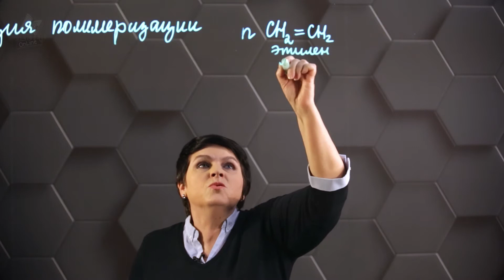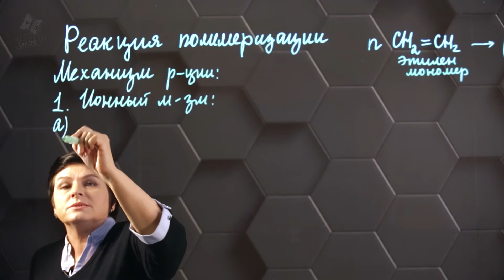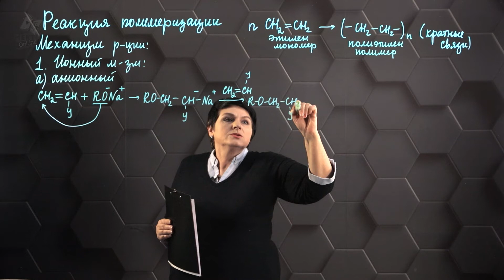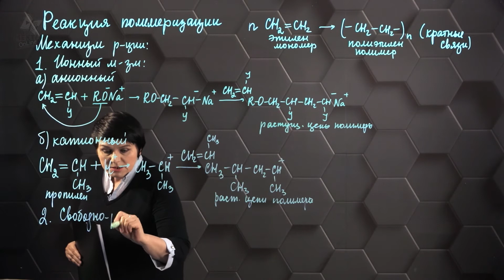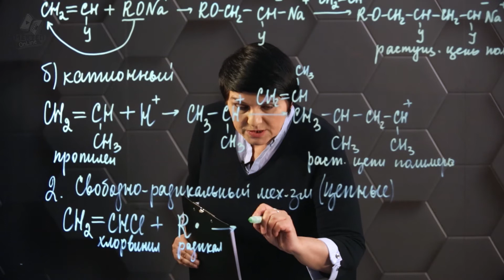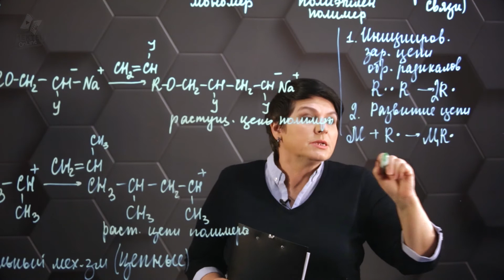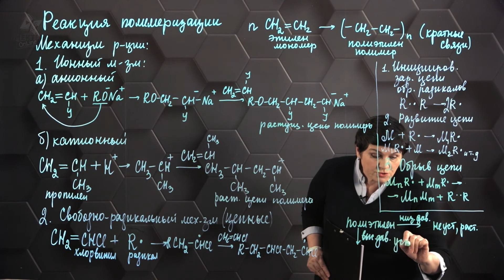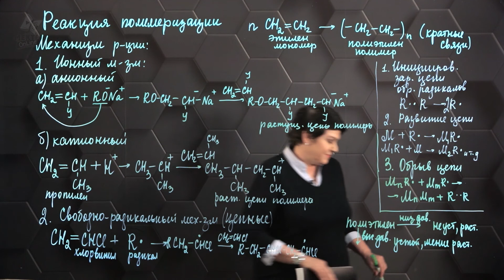Реакция полимеризации. 1 часть. 11 класс.